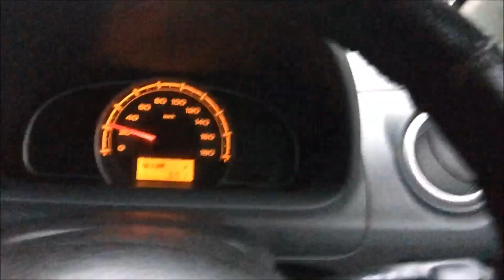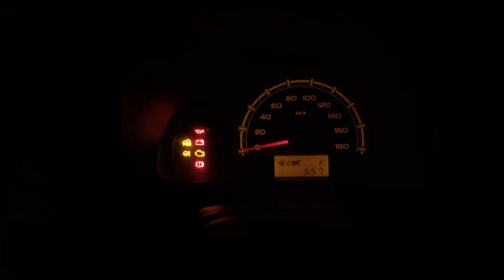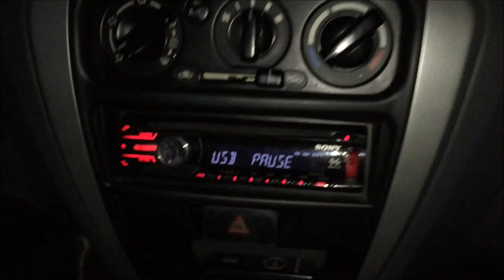Barish ke time aise galti ho skti h jaanleva |drving krte hue dhyaan rakhe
\\\|||\\\|||\\\ \\\|||\\\|||\\\Heartbrokenbiker hrithik\\\|||\\\||| |||\\\|||\\\